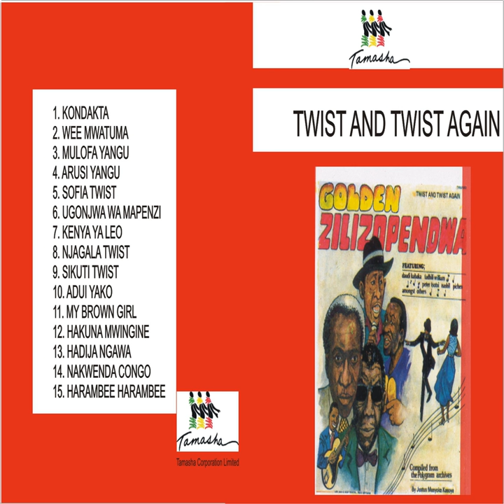Harambee Harambee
Harambee Harambee · Daudi Kabaka

Twist and Twist Again

Music Publisher: Tamasha Corporation